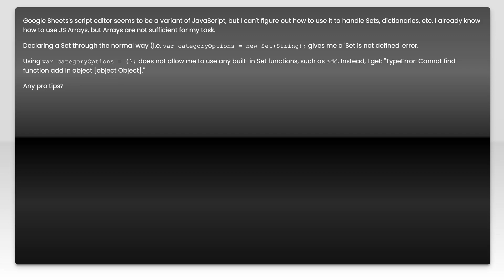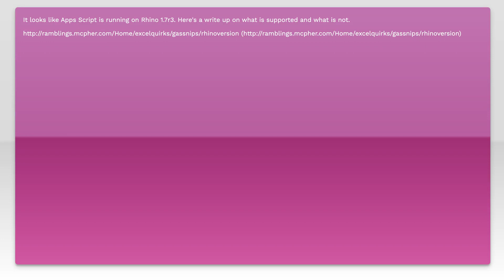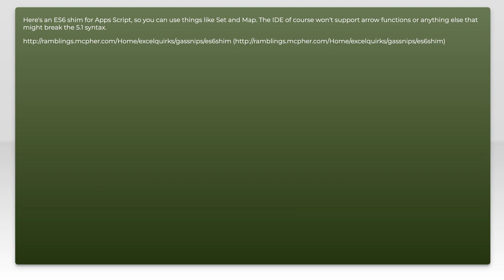Sets and data structures in Google Apps Script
javascript: Sets and data structures in Google Apps Script

Just wanted to thank those users featured in this video:
bruce (No Longer Available

Related to: javascript, google-apps-script, google-sheets, set